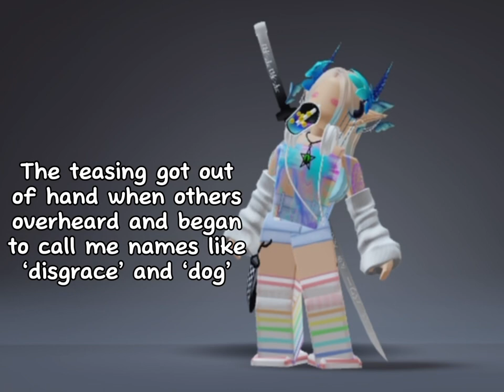Two Plastic Easter Eggs Filled With Mung Beans